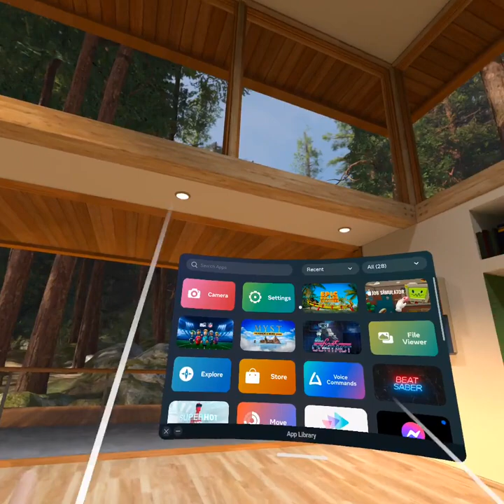I rode a roller coaster with SANTA CLAUS!!!!!!!!!!!!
Hey guys, I just re-uploaded this video from my old channel. I hope you enjoy it.